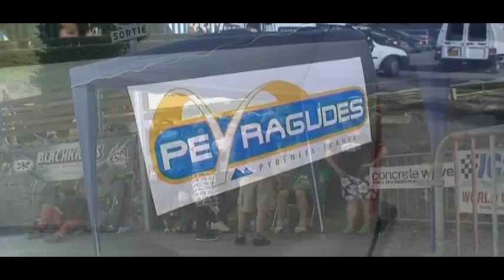Bonzaï team takes over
Première vidéo de downhill longboard de la saison 2009 de la bonzaï team présenté par Gabin Piton.
Vidéo des spot alpin ( chamrousse, Pipay...) avec  le champion du monde 2008 Scoot Smith ainsi que nos images de la peyragudes 2lux cup.